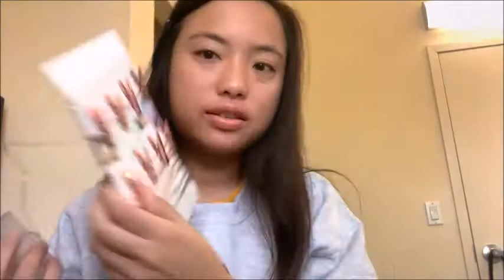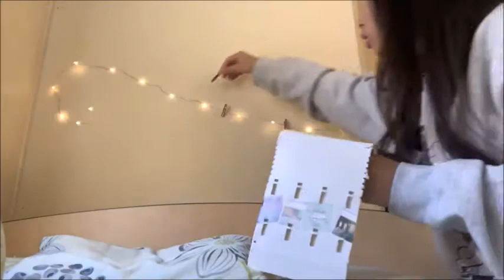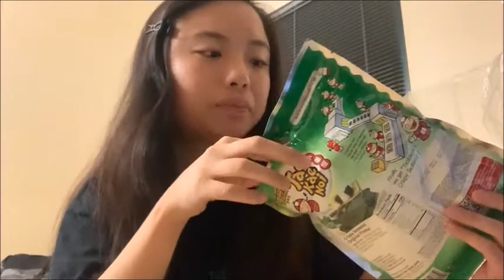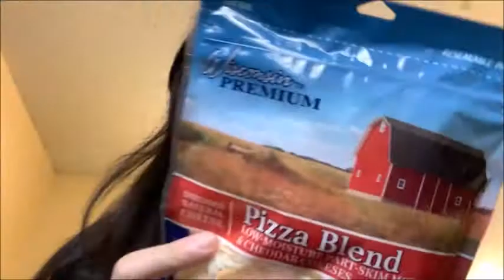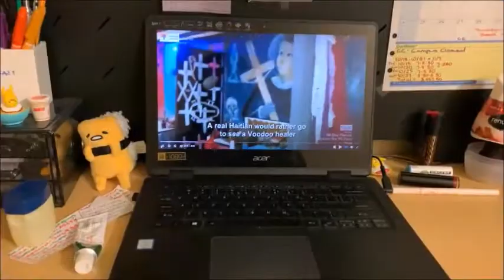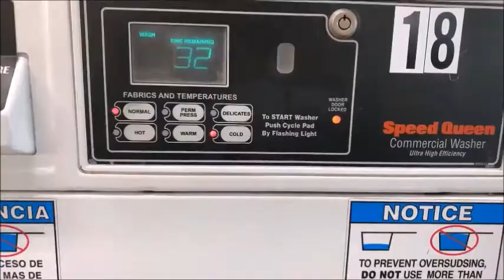Food, food and more food!!! l October 2019 (2)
Hope you enjoyed the second part of my October vlog!

FILMED WITH:
IPHONE XR